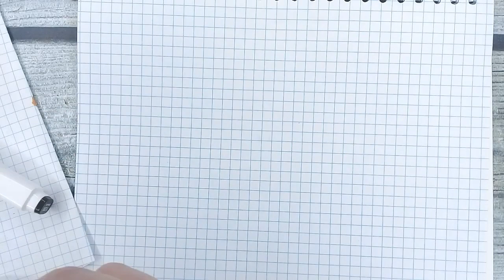Рисунки по клеточкам / Как нарисовать собаку / Поэтапно / Легко просто и красиво / Лайк АРТ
Привет, талантливые художники :) Сегодня и завтра вас снова будут ждать ваши любимые рисунки по клеточкам. Как вы думаете, кого мы будем рисовать завтра? Пишите в комментариях ваши предположения, а сегодня смотрите → как поэтапно нарисовать собаку: легко, просто и красиво.